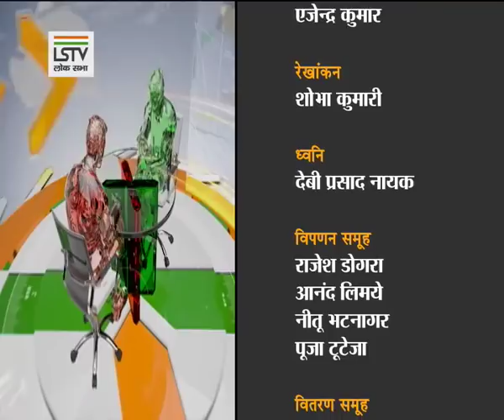संवाद : केंद्रीय मंत्री नितिन गडकरी के साथ ख़ास बातचीत 01/06/18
केंद्रीय मंत्री  नितिन गडकरी के साथ ख़ास बातचीत